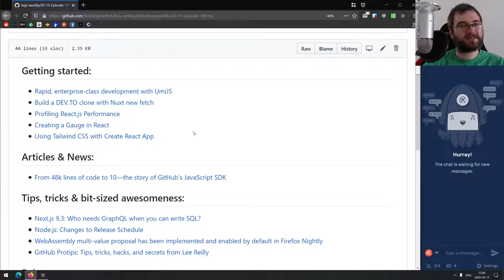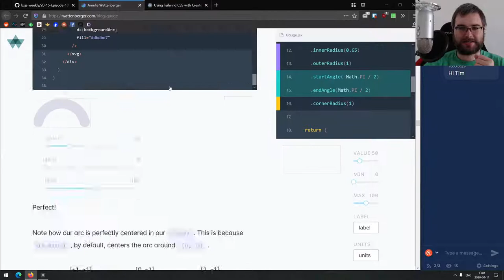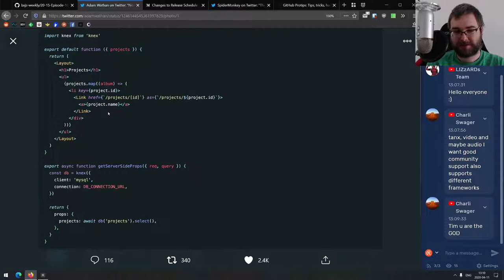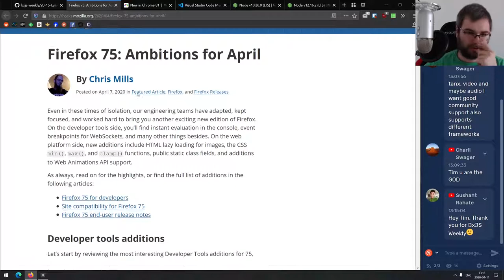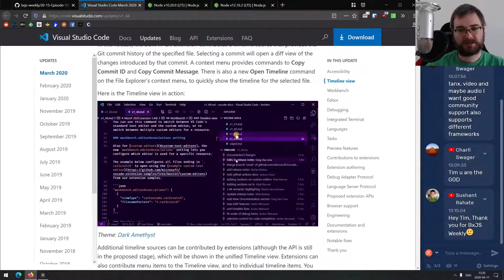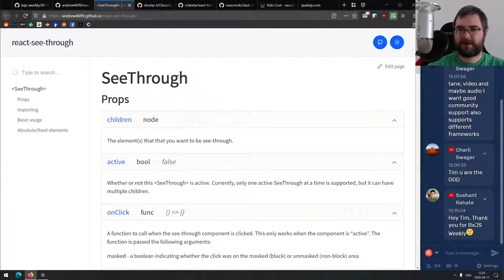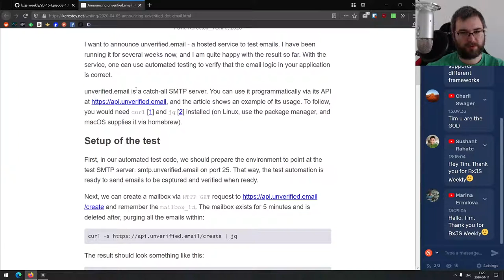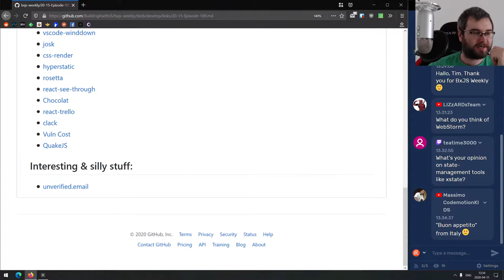BxJS Weekly Ep. 109 - April 11, 2020 (javascript news podcast)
Timestamps for news (huge thanks to SOLVM):

Getting started:

0:35 - Rapid, enterprise-class development with UmiJS
2:00 - Build a DEV.TO clone with Nuxt new fetch
3:18 - Profiling React.js Performance
4:14 - Creating a Gauge in React
5:50 - Using Tailwind CSS with Create React App

Articles & News:

7:20 - From 48k lines of code to 10—the story of GitHub’s JavaScript SDK

Tips, tricks & bit-sized awesomeness:

9:44 - Next.js 9.3: Who needs GraphQL when you can write SQL?
11:45 - Node.js: Changes to Release Schedule
13:08 - WebAssembly multi-value proposal has been implemented and enabled by default in Firefox Nightly
14:10 - GitHub Protips: Tips, tricks, hacks, and secrets from Lee Reilly

Releases:

15:44 - Firefox 75
18:00 - Chrome 81
20:00 - VS Code v1.44
21:14 - Node v10.20.0 (LTS)
21:14 - Node v12.16.2 (LTS)

Libs & demos:

21:50 - vscode-winddown
22:38 - josk
23:08 - css-render
24:00 - hyperstatic
24:57 - rosetta
25:27 - react-see-through
26:07 - Chocolat
27:24 - clack
27:47 - Vuln Cost
28:28 - QuakeJS

Interesting & silly stuff:

29:44 - unverified.email